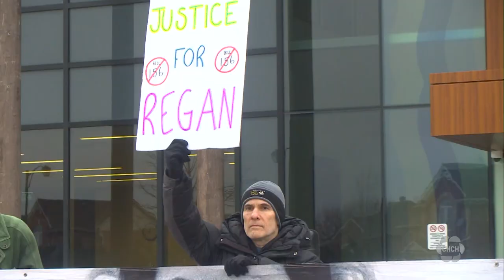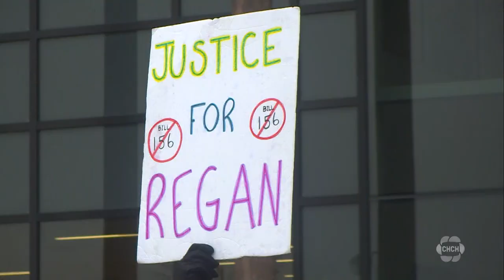Trucker guilty in 2020 death of animal rights activist in Burlington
BURLINGTON, ONTARIO — The truck driver who ran over and killed an Ontario animal rights activist pleaded guilty to careless driving causing death on Monday, a case the Crown lawyer said stood the “very reasonable” possibility of acquittal had it gone to trial.

The death of 65-year-old activist Regan Russell while protesting outside a pig slaughterhouse west of Toronto in June 2020 prompted international vigils and became a flashpoint for an animal rights community protesting a controversial provincial law passed days before she was killed.

The legislation hiked fines for trespassing at food-processing facilities and made it illegal to block trucks carrying farm animals.

The driver, Andrew Blake, pleaded guilty to the provincial offence of careless driving causing death during a video appearance before an Ontario court Monday.

He was ordered to pay a $2,000 fine and a received a 12-month probation period, during which he is only permitted to operate a vehicle for work, and to get to and from his job.

Bill Russell, who spoke outside the Burlington, Ont., courthouse, said delivering justice was beyond what the court could offer his daughter.

But he said the many people who have been inspired by her activism, who are “carrying her torch,” do justice to her legacy.

The Crown and defence lawyer agreed Blake should have been aware Russell was standing near the driveway and eventual path of his semi-trailer when he turned into the Fearmans Pork plant on June 19, 2020.

But there was no evidence to suggest Blake intentionally hit Russell, according to an agreed statement of facts read at court Monday by Crown lawyer Michael Godinho.

The case was “as close as it gets to a momentary lapse in judgment or to reasonable diligence,'” he said. A finding of either of those at trial could have led to an acquittal.

“This case was far from a slam dunk,” ” Godinho said.

Godinho said the penalty should not be taken “as a measure of Ms. Russell’s life.” Nothing, he added, “will be able to compensate for the immense loss” her family has suffered.

Russell’s loved ones told the court they continued to grieve for a woman whose dedication to justice extended beyond animal welfare.

Her elderly father’s voice broke as spoke about the “sharp stab” he felt when dusting old photographs of Russell or hearing her voice on an answering machine. Her mother talked about how Russell, who was her parents’ caregiver, would wash and set her hair just as she did for Russell when she was a child.

And her husband spoke about the “house of Reagan’s dreams” the couple had recently bought, and what it was like to live there without Russell, who had helped him contend with the death of his own son six years before she was killed.

“The quiet reverberates off these walls. Grief has stalled me on this project. She is no longer here giving me the reason to go to work on what was to be our final home,” said her husband Mark Powell, reading from a prepared statement.

“I am quite lost without her.”

Demonstrators with Toronto Pig Save stood outside the courthouse Monday morning, holding banners and posters with Russell’s face and name.

The court saw footage of the fatal crash on the morning of June 19, 2020, taken from security footage from the meat-processing plant owned by Sofina Foods. Blake was driving a tractor-trailer filled with pigs when his semi-truck was met by a crowd of demonstrators outside the Burlington, Ont., slaughterhouse.

He called police for help and remained stopped at a traffic light intersection for more than four minutes as demonstrators blocked the plant’s driveway and gave water to the pigs, the agreed statement of facts read. Blake started to make the turn across the lane of traffic and into the plant once the driveway was clear and the light was green, the statement of facts read.

As the truck enters the intersection, Russell steps into the driveway, the agreed fact statement further read. Her body is dragged several feet before the truck comes to a stop. There was evidence, the Crown lawyer Godinho said, Blake had to continually readjust his view as he made the wide turn through a lane of traffic and into the driveway.

Blake spoke before the court Monday only to acknowledge the guilty plea and the penalty against him.

His lawyer told the court they were prepared to defend the case, but Blake, who previously had a clean driving record, made the decision to enter a plea and to “bring closure to this matter” for all those involved.

“There’s not a day that goes by that he does not wish he had not gone to work that day and that Ms. Russell was still with us,” said lawyer Cody Cornale.

This report by The Canadian Press was first published March 27, 2023.

Jordan Omstead, The Canadian Press